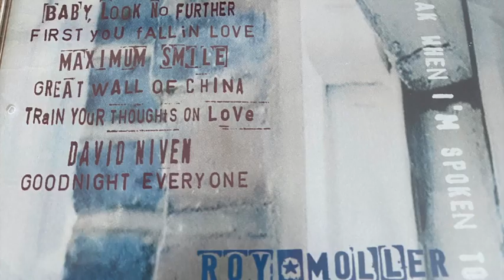David Niven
Original photos by Martin Gray.
From Speak When I'm Spoken To (Book Club Records, 2007).